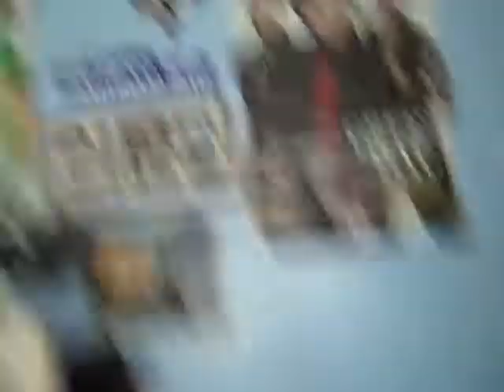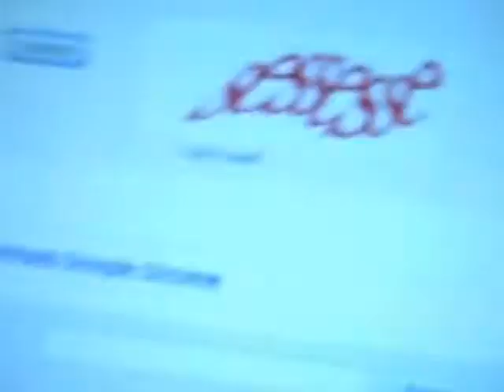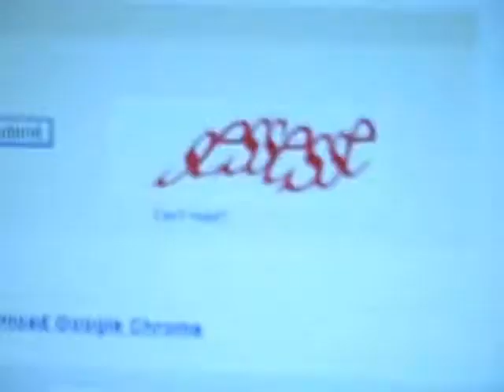We Dig Through Other People's Trash!!!!!!!!!!!7-19-09 Day 53!!!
YEA WE DID THAT!. WHAT?!